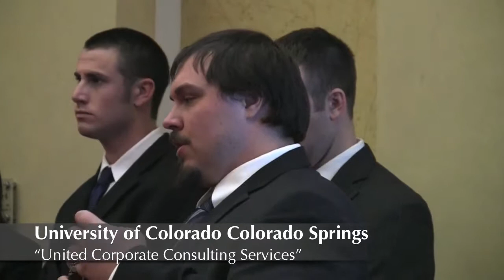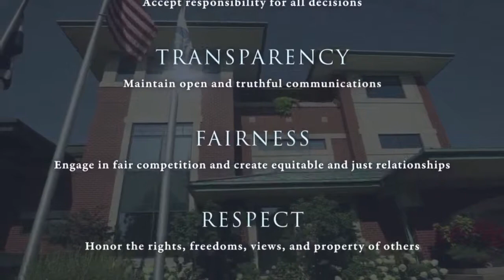Daniels Fund Ethics Initiative 2013 Consortium Case Competition: Competition Highlights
Highlights from the Daniels Fund Ethics Initiative 2013 Consortium Case Competition.

The Ethics Initiative is a partnership with eight business schools in Colorado, New Mexico, Utah and Wyoming which seeks to strengthen the teaching of principle-based ethics to foster a high standard of ethics in students and, ultimately, beyond the campus and into the community.